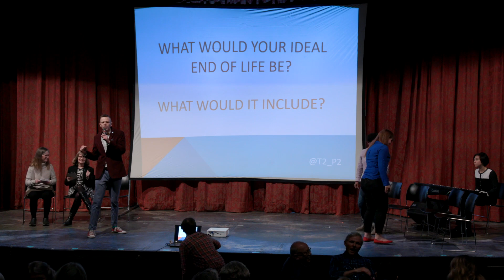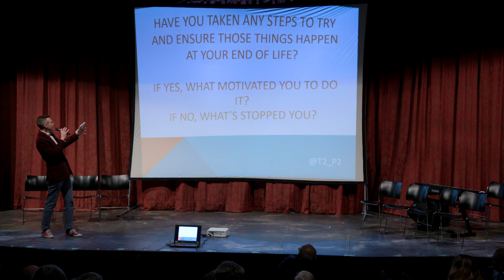2019 'End of Life: Live and Unscripted' - End of Life Show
We performed our "End of Life: Live and Unscripted" show where we host conversations with audience members about the importance of end of life planning. Then our cast brought it to life with unscripted improv comedy.